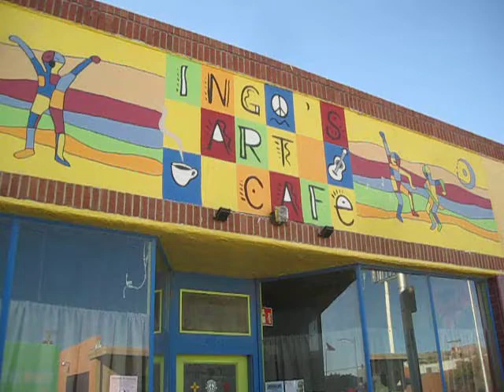Ingo's Art Cafe - Not Too Shabby!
Truth or Consequences, New Mexico USA